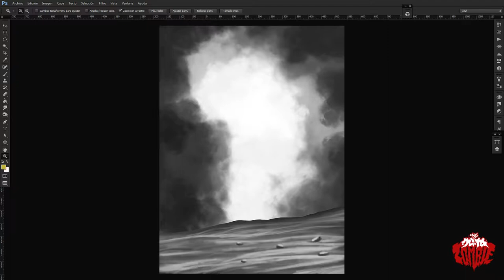Juarez Heavy Rock Fest 2018 poster art quick step by step art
A quick step by step of the art for a poster (Juarez Heavy Rock fest 2018).
This is a quick overall view of the steps of my way of working, as usual I start with traditional pencils then move to digital, work the shading in grayscale first and then adding colors and final adjustments.

Music: "El agite" by Horcas (one of the bands playing on that festival)